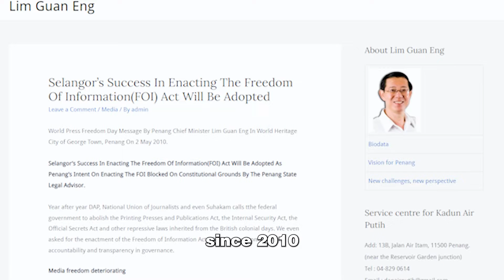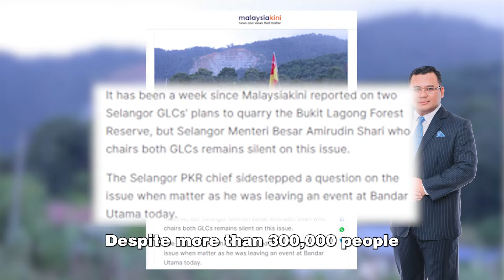Selangor’s Freedom of Information Act exists in theory only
The latest deforestation fiasco shows that the Selangor Freedom of Information Act exists in THEORY only and is NOT IN PRACTICE

Despite more than 300,000 people having signed the Petition to Save Bukit Lagong Forest Reserve, there is still a depletion of information by the Selangor Pakatan Harapan state government

What are they hiding? Reveal to us.

Who are the developers?

Were there EIA reports done for each successful logging award? So far, only one developer is reported to have submitted the EIA

What are the findings of the EIA reports?

What compensations are available for damaged homes, properties and lives destroyed due to floodings

What alternative arrangements for the displaced Orang Asli?

Stop hiding behind OSA.

Practise your Freedom of Information Act